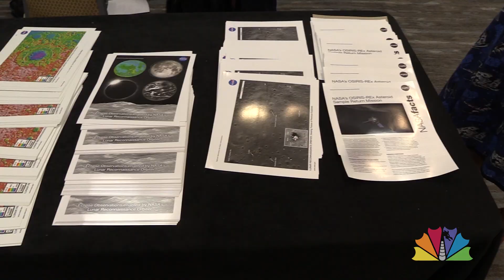NASA Kids' Space Workshop @ Dragon Con 2018 [dragoncontv]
Space and science take center stage for the kids who attended the NASA Kids' Space Workshop.

Producer: Bee Orgain
Talent: Holly Vives
Camera: Beth DiYenno